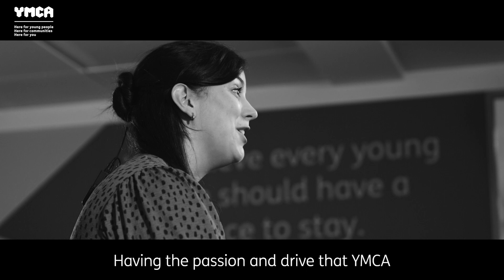YOUNG LEADER OF THE YEAR FINALISTS 2023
This award recognises a young person for their ability to make a real difference in their YMCA by bringing about positive change, working with vision and inspiring others.